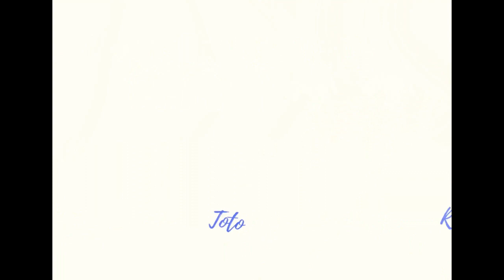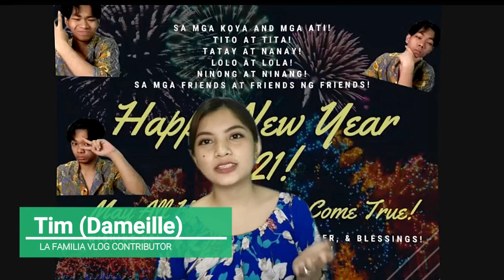SUBOK LANG (TRY TRY TRY) | LA FAMILIA FIRST VLOG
This Video iS just a start-up collaboration with the kids in the family, a result of losing our beloved father who loves these kids so much!

This video explains why we have started our family vlog journey~ we hope you'll have fun and could relate to our more coming vlogs/stories!